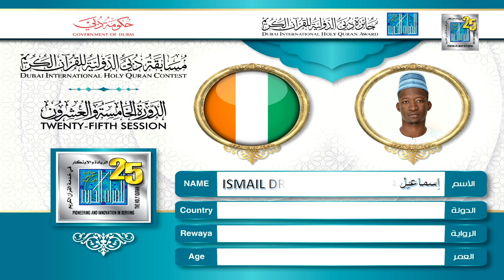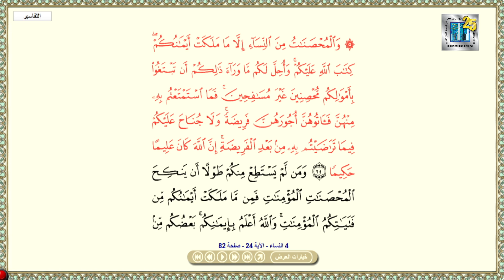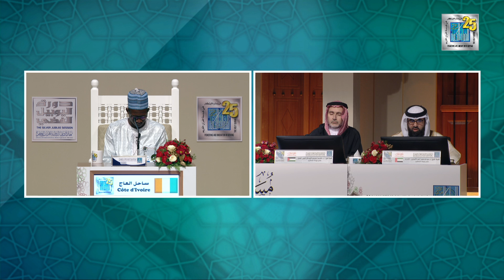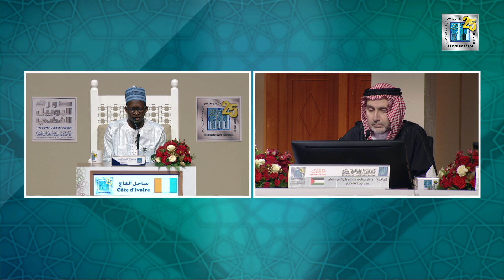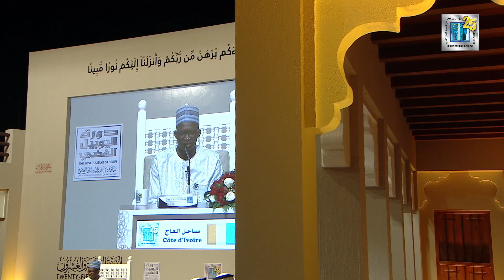ISMAIL DRAME- COTE_DIVOIRE | ساحل_العاج إسماعيل درامي